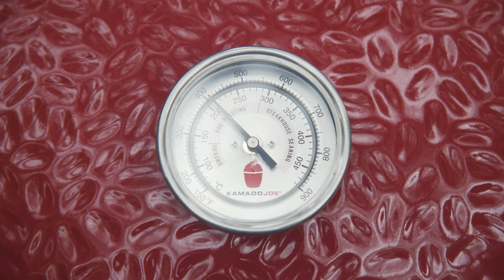KamadoSpace Infinite Island XL - Kamado Joe Big Joe, Big Green Egg XLarge, Monolith LeChef, Primo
KamadoSpace Infinite Island XL - The ultimate table for the big kamado users fits Kamado Joe Big Joe 2, Big Joe 3.  Big Green Egg XLarge,  Monolith LeChef, Primo X-Large Charcoal (XL400).

The drawers can store your DoJoe Pizza oven AND JoeTisserie plus other accessories.

Adjustable stretchers to ensure easy lifting of grills into the KamadoSpace tables are supplied with Infinite XL Islands.